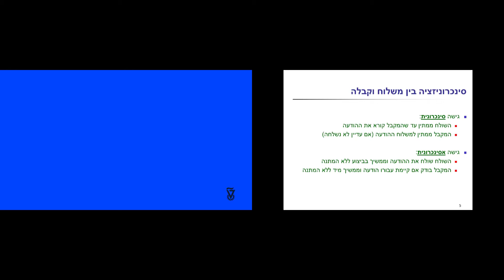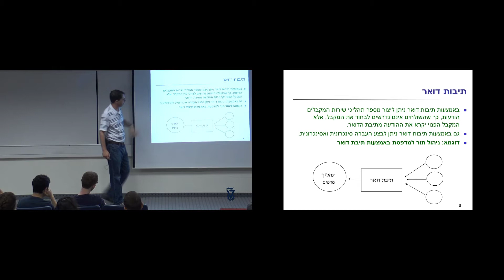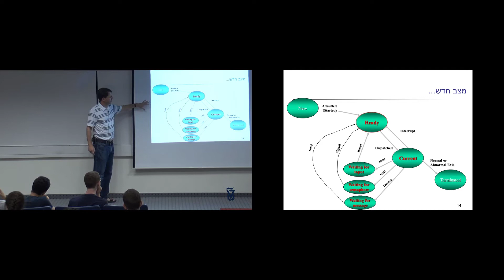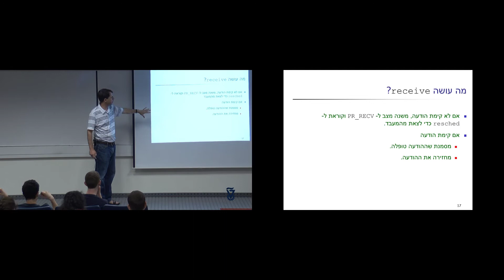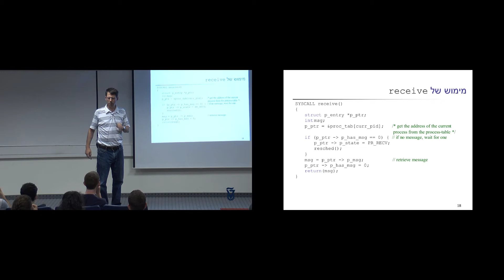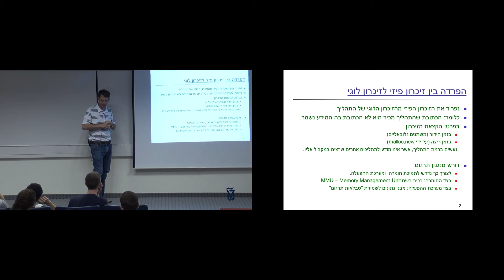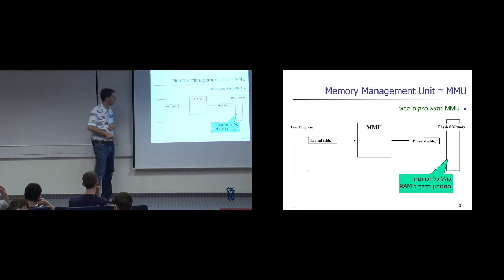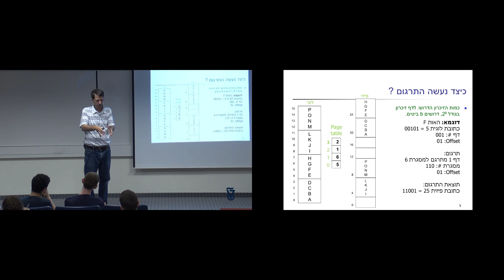24 - העברת הודעות בין תהליכים: המשך; זיכרון וירטואלי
ארגון המחשב ומערכות הפעלה
מס' קורס 094210
פרופ' עופר שטריכמן
סמס' אביב 2017